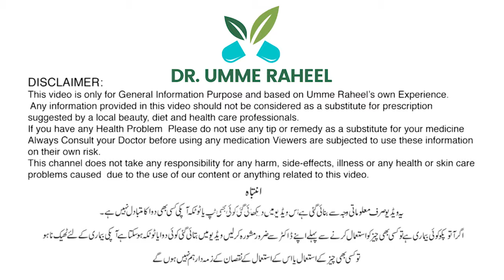How To Quick Weight Loss In Winter At Home || Weight Loss Tips By Dr Umme Raheel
"Kickstart your winter weight loss journey with expert tips from Dr. Umme Raheel! In this video, discover effective and practical strategies to achieve quick weight loss in the comfort of your home during the winter season. Dr. Umme Raheel shares valuable insights, from dietary recommendations to lifestyle changes that align with the unique challenges of winter. Learn how to stay fit, healthy, and maintain your weight loss goals even when the temperature drops.

Rasasvada Centre.

For Appointments:
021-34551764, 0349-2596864